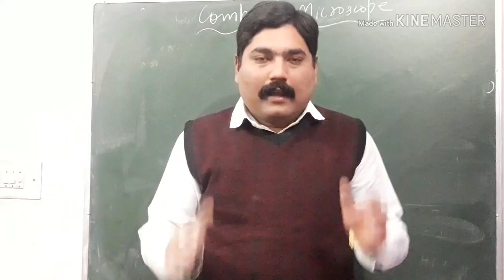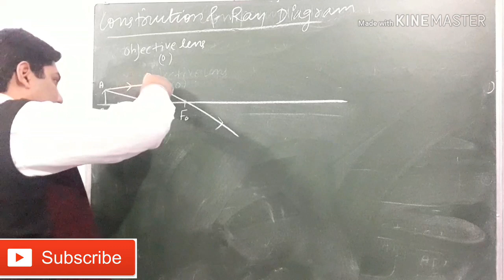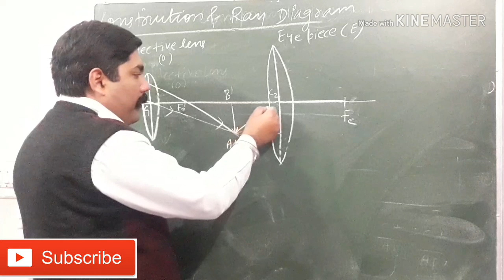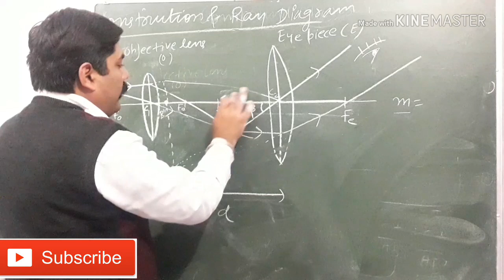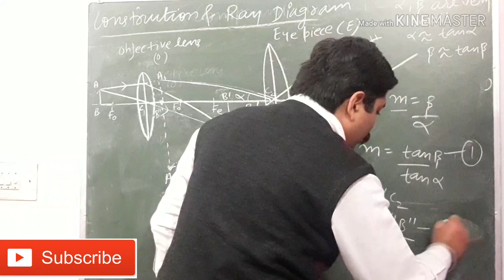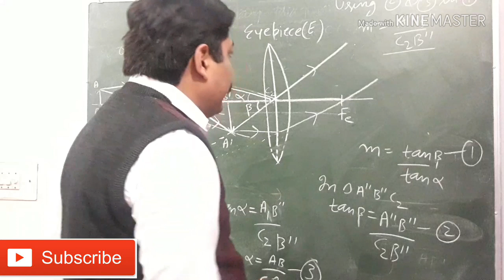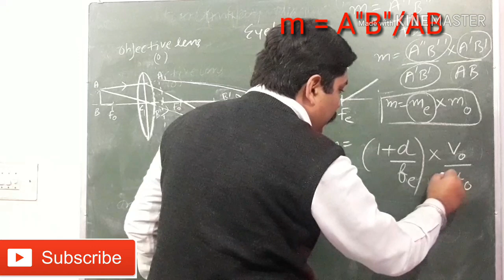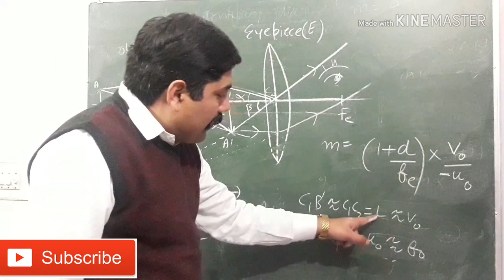COMPOUND MICROSCOPE || COMPOUND MICROSCOPE IN HINDI || RAY OPTICS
compound microscope

LINK OF CLASS -12 PHYSICS IMPORTANT TOPICS

In this video, we will study Aim,  Construction, Ray Diagram & will derive an expression for the Magnifying Power of Compound Microscope.

Compound Microscope is an important optical device which is used to obtain highly magnified images of tiny objects.

It consists of two convex lenses. One of them is called objective lens(0) having small focal length & small aperture and other is called Eye Piece ( E ) having larger focal length & moderate aperture.

In this channel you will find easiest explaination of CBSE & ICSE PHYSICS Topics.

THANKS.